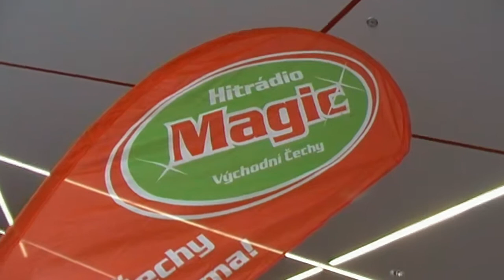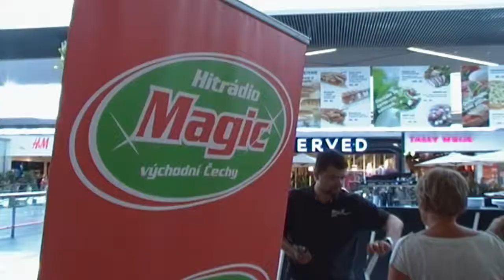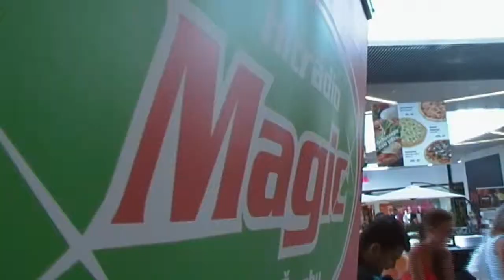Lego festival 2013 Hradec Králové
Natočeno dne 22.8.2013 v OC Futurum Hradec Králové
TTP v roce 2013